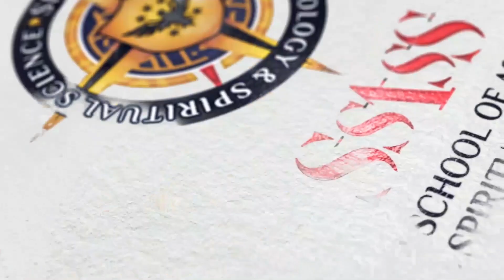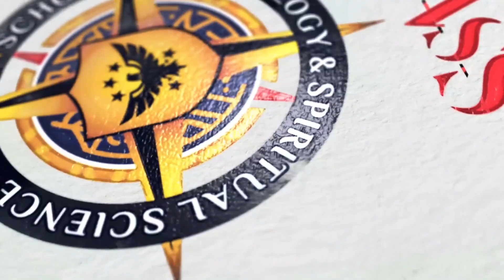Your Intelligencey Memory | MARS | Module 3 | Class 3 |2023| Javed Jamal | SSASS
Diploma in Astrology is one of the courses that gained immense popularity
in recent times. Opening up new career opportunities in the field of
Astrology, the course has been designed in a manner to let students learn
about different basics, aspects and their causes of astrological effects on
the lives of human beings.
SSASS (Simth School Of Astrology & Spiritual Science)

\About Us/
 SSASS Is the one & only first School in Pakistan
who offering a short courses and diploma in Astrology.

                                           INTRODUCTION

Javed Jamal established an organized called SIMTH International. He is specialized in the subject of Astrology, Social Science, and Metaphysics and he is also Astrologer & Researcher.
Mr. Javed Jamal,  the founder of the SIMTH international is proudly announced to be the very first and only institute in Pakistan whose working in the field of Metaphysics which provides a solution for your problems using techniques of its based on the fundamental nature of reality.